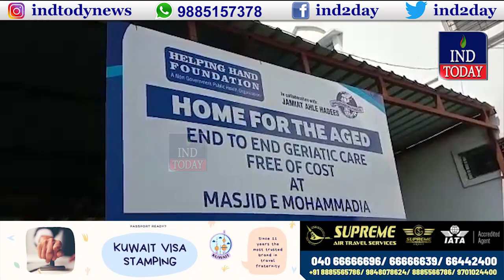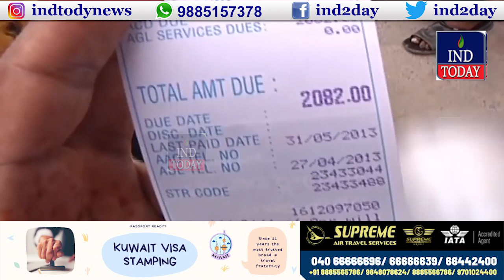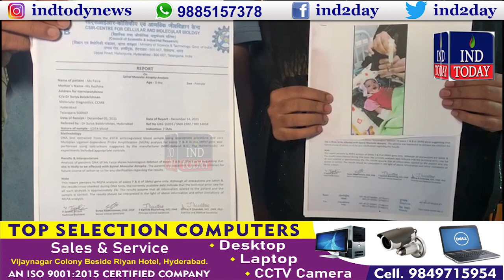Top Headlines At 7 PM | Public Covering Number Plates with Masks | INDTODAY | 28-12-2021